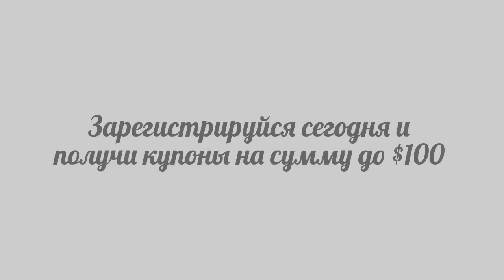ПЕРВЫЙ РАЗ НА САЙТЕ AliExpress? Зарегистрируйся сегодня и получи купоны на сумму до $100 | SHOFIND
Как использовать бонус:
1. Запустить официальное приложение AliExpres
2. Нажать на баннер «Купоны на $100»
3. Найти понравившийся товар и начать оформлять заказ
4. На странице оплаты выбрать купон и сумма скидки будет автоматически вычтена из общей суммы заказа!